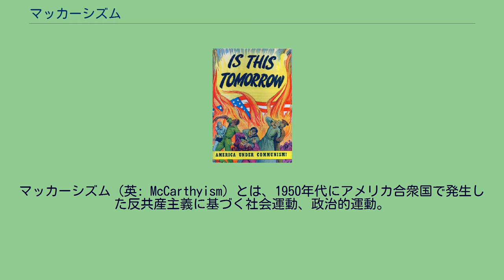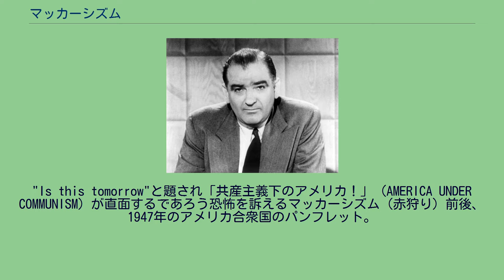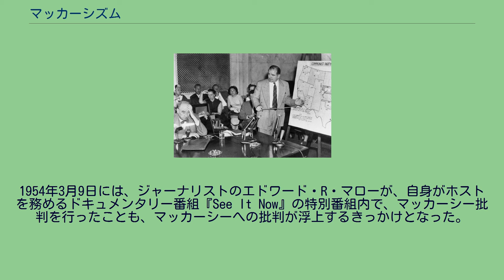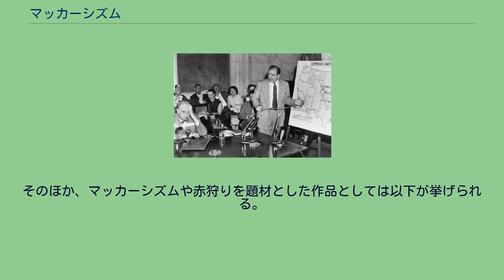マッカーシズム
ジョセフ・マッカーシー
公聴会でウェルチ（左）を問責するマッカーシー この一部始終はテレビで全米に中継された。
マッカーシズム（英: McCarthyism）とは、1950年代にアメリカ合衆国で発生した反共産主義に基づく社会運動、政治的運動。
アメリカ合衆国上院（共和党）議員のジョセフ・マッカーシーによる告発をきっかけとして「共産主義者である」との批判を受けたアメリカ合衆国連邦政府職員、マスメディアやアメリカ映画の関係者などが攻撃された。
アメリカ合衆国では第一次世界大戦が終結した後、十月革命を経たロシアにソビエト連邦が誕生した後、ボリシェヴィキ、アナーキズムに対する警戒心が高まった。
「狂騒の20年代」とも呼ばれた1920年代のアメリカ合衆国では、無実のイタリア系移民のアナーキストを当局が処刑したサッコ・ヴァンゼッティ事件が発生している。
"Is this tomorrow"と題され「共産主義下のアメリカ！」（AMERICA UNDER COMMUNISM）が直面するであろう恐怖を訴えるマッカーシズム（赤狩り）前後、1947年のアメリカ合衆国のパンフレット。
ファシスタ・イタリア、ナチス・ドイツなどファシズム国家がヨーロッパに抬頭した1930年代から1940年代初めになると反ファシストを旗印に掲げるアメリカ共産党が労働運動に浸透し、小規模ながら一定の支持を獲得していた。
1932年のボーナスアーミーに対するように、これらの社会主義、共産主義運動は政府の監視を受けていたが、第二次世界大戦中は連合国の一国として同盟関係にあったソビエト連邦との協調が優先され表立った弾圧は行われなかった。
1945年に第二次世界大戦が終結すると、アメリカ合衆国とソビエト連邦との潜在的な対立が直ちに表面化した。
中華民国の第二次国共内戦に勝利した中国共産党によって1949年10月1日に中華人民共和国が成立したこと、1949年のソビエト連邦による核実験の成功、1950年6月25日に勃発した朝鮮戦争などが原因でアメリカ国内では共産主義への脅威論が高まっていた。
1945年には戦時中にニューヨークでソ連のためにスパイ活動を行なっていたエリザベス・ベントリーがFBIに軍需生産委員会で働いていた経済学者ネイサン・シルバーマスターや財務次官補のハリー・ホワイトなどのスパイ行為を暴露した。
ホワイトは1948年に下院の下院非米活動委員会でスパイ行為を否定した数日後に自殺した。
また、ジョン・カーター・ヴィンセントら日中戦争期に中華民国内の中国国民党よりも中国共産党を評価していた「チャイナ・ハンズ」と呼ばれる外交官が告発され、免職された。
1947年には非米活動委員会でハリウッドにおけるアメリカ共産党の活動が調べられた。
チャーリー・チャップリン、ジョン・ヒューストン、ウィリアム・ワイラーなども対象となり、委員会への召喚や証言を拒否した10人の映画産業関係者（ハリウッド・テン）は議会侮辱罪で訴追され有罪判決を受け、業界から追放された（ハリウッド・ブラックリスト）。
グレゴリー・ペック、ジュディ・ガーランド、ヘンリー・フォンダ、ハンフリー・ボガート、ローレン・バコール、ダニー・ケイ、カーク・ダグラス、バート・ランカスター、ベニー・グッドマン（ジャズ音楽家）、キャサリン・ヘプバーン、ジーン・ケリー、ビリー・ワイルダー、フランク・シナトラなどが反対運動を行った。
ペックは、リベラルの代表格だった。
一方で、政治家のリチャード・ニクソンや映画業界人のロナルド・レーガン、ウォルト・ディズニー、ゲーリー・クーパー、ロバート・テイラー、エリア・カザンらは告発者として協力した。
またジョン・ウェイン、クラーク・ゲーブル、セシル・B・デミルらも赤狩りを支持した。
「マッカーシズム」の名祖となった共和党のジョセフ・マッカーシー上院議員。
アメリカ対日協議会の発足した1948年には、国務省職員のアルジャー・ヒスが、アメリカ共産党員でソ連のGRUのスパイであったウィテカー・チャンバーズからヒス自身もスパイであったと告発を受けた。
ヒスは非米活動委員会で以前にスパイ行為を否定していたため偽証罪で訴追され1950年に有罪判決を受けた。
ソ連は大戦中からアメリカ国内に諜報網を構築しており、原爆開発の情報などを入手していた。
同1950年にはドイツ出身のイギリス人でありマンハッタン計画に参加していた物理学者ク...